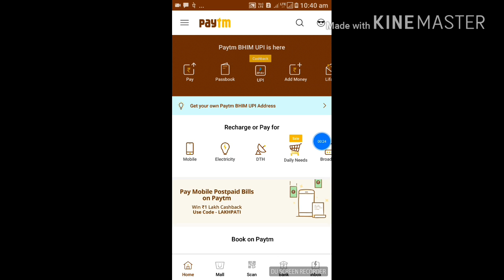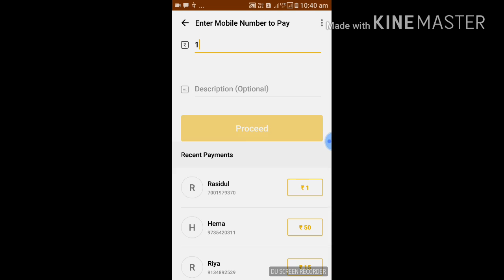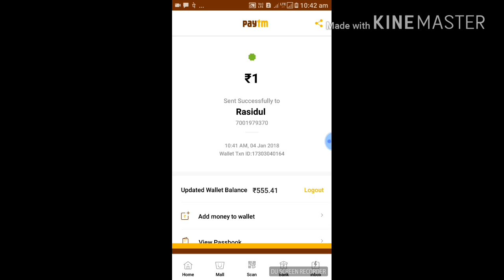NEW PAYTM SEND MONEY OFFER 2018.OLD AND NEW USER.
Paytm send money offer new and old
Dosto ap 1 account se dushre account me rs1 send karo to apko cashback milega...20 bar send karo uske jada nehi ok...